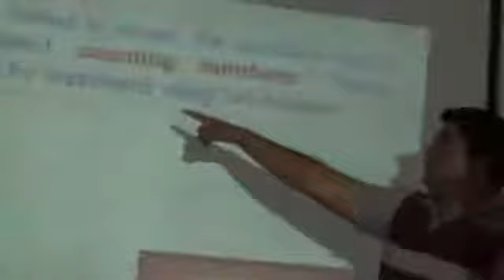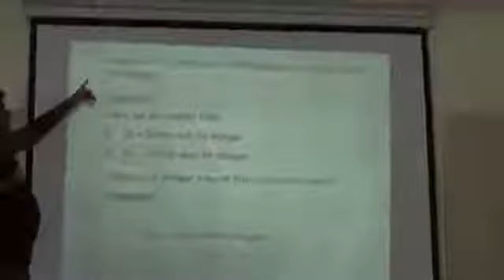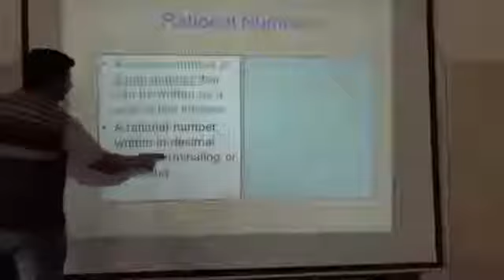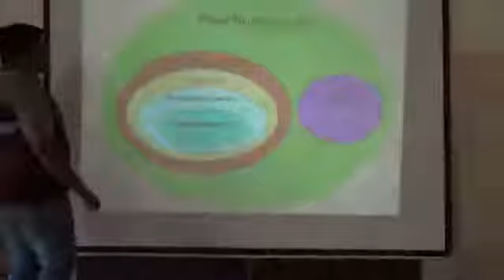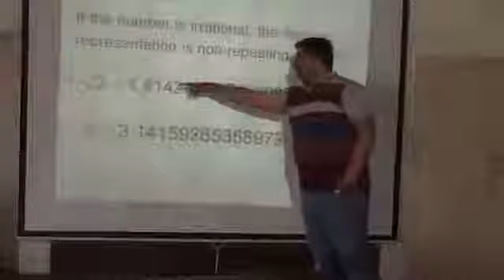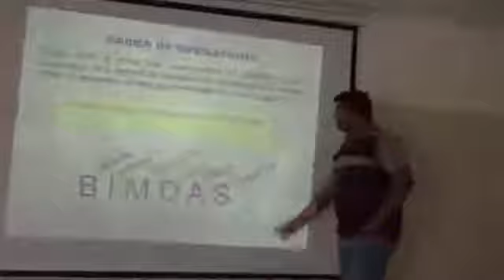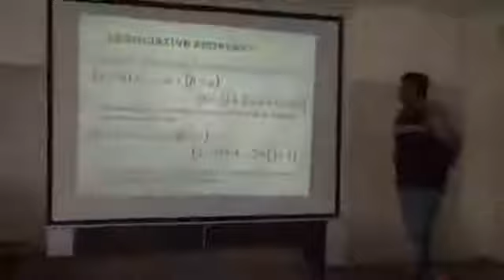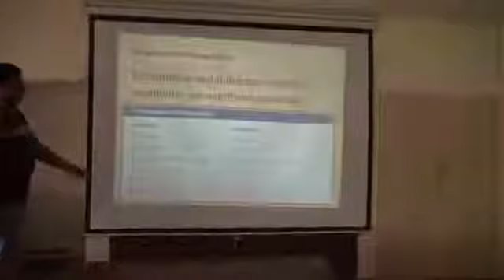C150 Pratap Kashid (Real Number)